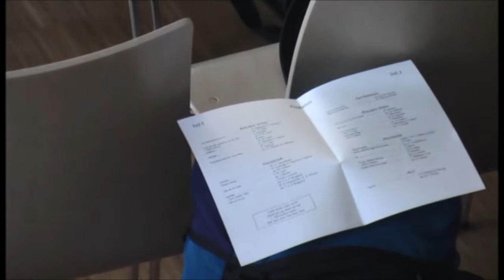- Teil 2/2 - Kolossal Vokal & Paleiskoor: Spielarten der Liebe in Pop Swing & Folklore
Spielarten der Liebe in Pop Swing & Folklore
Deutsch-niederländisches Partnerkonzert der Chöre Kolossal Vokal & Paleiskoor
Leitung: Michael Seilkopf & Caroline Gerrits

Samstag, 18. Mai 2013 - im Paulsen Gymnasium